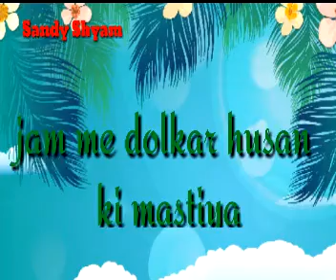mere rashke qamar New Whatsapp Status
Sandy shyam